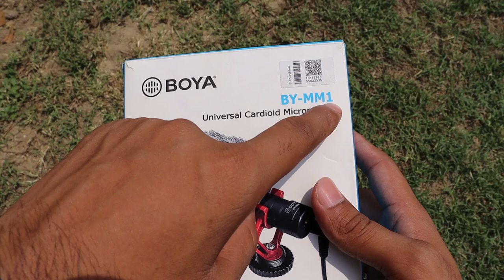New mic for vlog videos Boya mm1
Bought new mic for YouTube videos | new mike for vlogs | best mike for vlogs

boya mm1 mic for vlogs , best mic for vlogs
boya mm1 review , boya mm1 mic unboxing